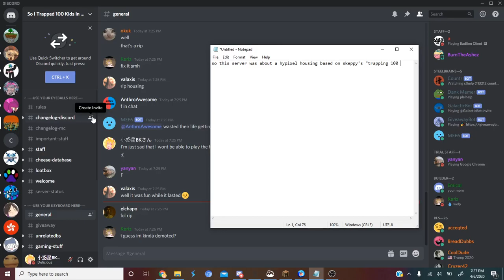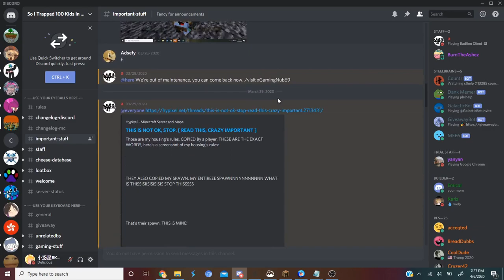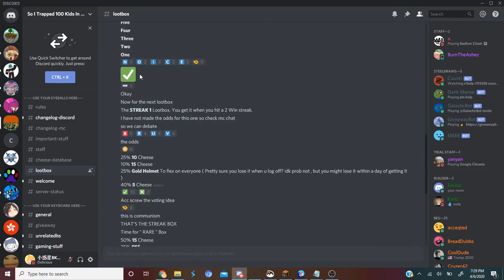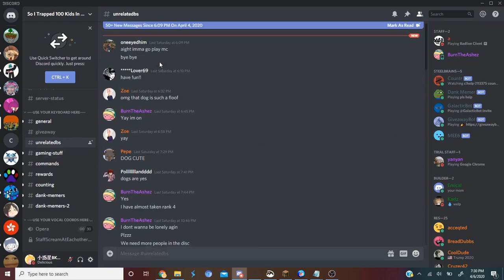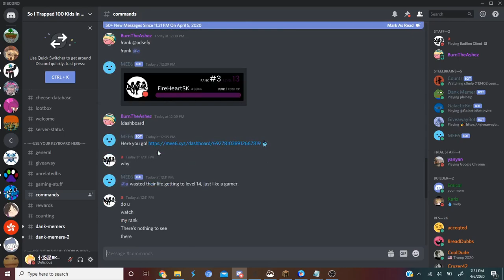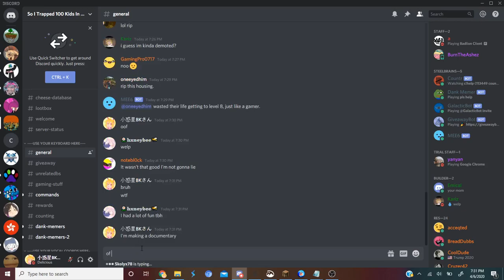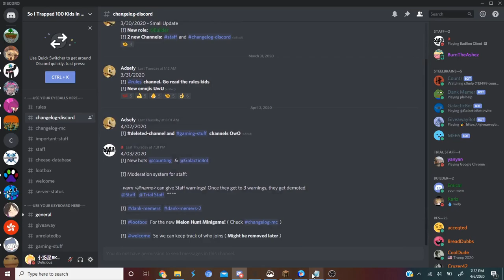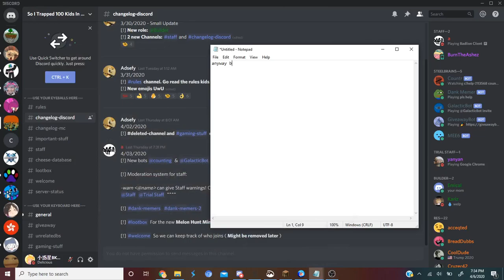xGamingNub69's discord server and Hypixel Game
I made this on April 6th 2020 since it was going to be deleted, I figured I would share it before I inevitably lost it